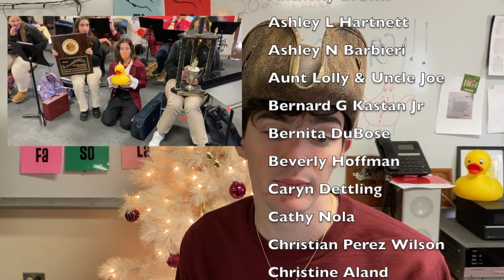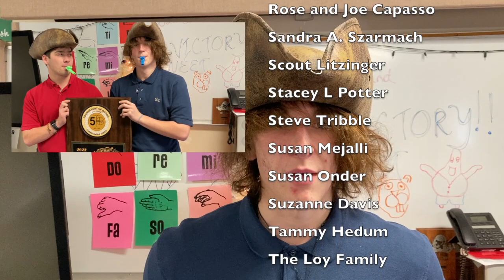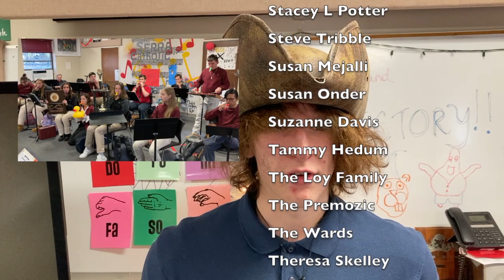Snap Raise Thank you!